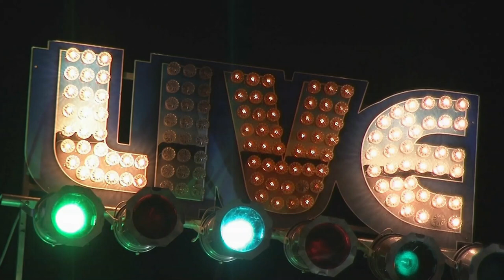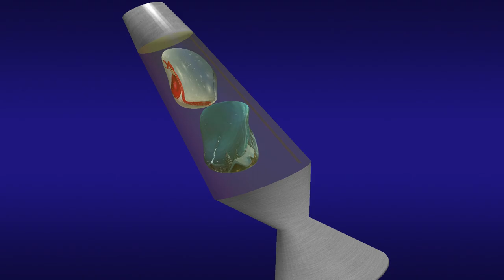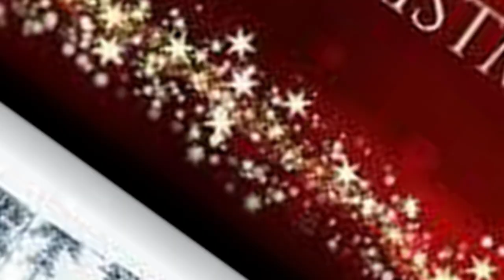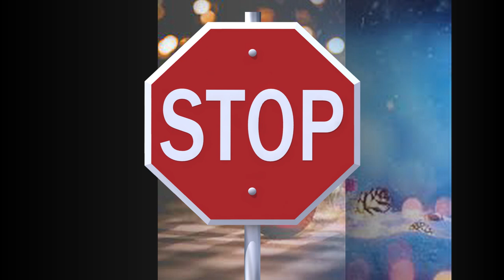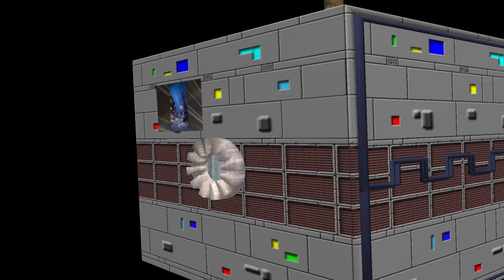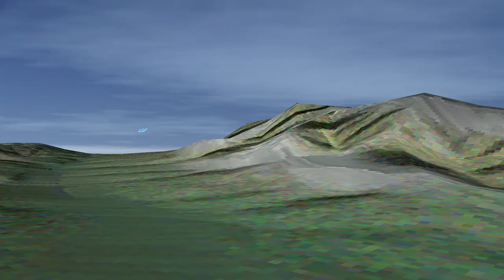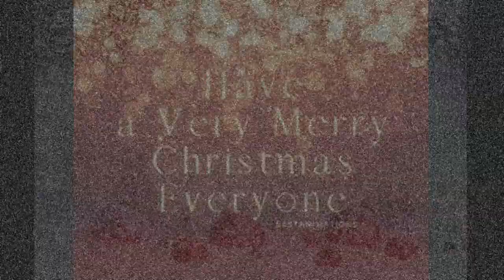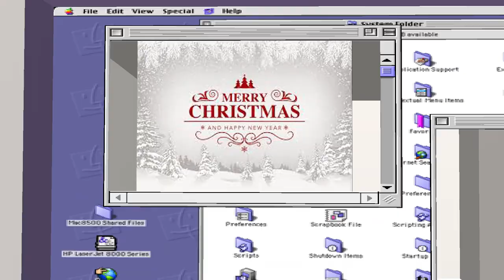xmas movie xmas xmas2022 #2022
Xmas (also X-mas) is a common abbreviation of the word Christmas. It is sometimes pronounced /ˈɛksməs/, but Xmas, and variants such as Xtemass, originated as handwriting abbreviations for the typical pronunciation /ˈkrɪsməs/. The "X" comes from the Greek letter Chi, which is the first letter of the Greek word Christós (Greek: Χριστός), which became Christ in English.[1] The suffix -mas is from the Latin-derived Old English word for Mass.[2]

There is a common misconception that the word Xmas stems from a secularizing tendency to de-emphasize the religious tradition from Christmas,[3] by "taking the Christ out of Christmas"; nevertheless, this usage dates back to the 16th century, with the "X" deriving from the New-Testament Greek spelling of "christos" (meaning roughly "[the] anointed [one]"), and corresponds to Eastern Orthodox, Roman Catholic, Church of England, and Episcopalian[citation needed] liturgical use of various forms of chi-rho monogram.

Style guides and etiquette
"Xmas" is deprecated by some modern style guides, including those at the New York Times,[4]The New York Times Manual of Style and Usage The Times, The Guardian, and the BBC.[5] Millicent Fenwick, in the 1948 Vogue's Book of Etiquette, states that "'Xmas' should never be used" in greeting cards.[6][7] The Cambridge Guide to Australian English Usage states that the spelling should be considered informal and restricted to contexts where concision is valued, such as headlines and greeting cards.[8] The Christian Writer's Manual of Style, while acknowledging the ancient and respectful use of "Xmas" in the past, states that the spelling should never be used in formal writing.[9]

History
Use in English

Early use of "Xmas" includes Bernard Ward's History of St. Edmund's college, Old Hall (originally published circa 1755).[10] An earlier version, "X'temmas", dates to 1551.[10] Around 1100 the term was written as "Xp̄es mæsse" in the Anglo-Saxon Chronicle.[1] "Xmas" is found in a letter from George Woodward in 1753.[11] Lord Byron used the term in 1811,[12] as did Samuel Coleridge (1801)[5] and Lewis Carroll (1864).[12] In the United States, the fifth American edition of William Perry's Royal Standard English Dictionary, published in Boston in 1800, included in its list of "Explanations of Common Abbreviations, or Contraction of Words" the entry: "Xmas. Christmas."[13] Oliver Wendell Holmes, Jr. used the term in a letter dated 1923.[12]

Since at least the late 19th century, "Xmas" has been in use in various other English-language nations. Quotations with the word can be found in texts first written in Canada,[14] and the word has been used in Australia,[8] and in the Caribbean.[15] Merriam-Webster's Dictionary of English Usage stated that modern use of the term is largely limited to advertisements, headlines and banners, where its conciseness is valued. The association with commerce "has done nothing for its reputation", according to the dictionary.[12]

In the United Kingdom, the former Church of England Bishop of Blackburn, Alan Chesters, recommended to his clergy that they avoid the spelling.[5] In the United States, in 1977 New Hampshire Governor Meldrim Thomson sent out a press release saying that he wanted journalists to keep the "Christ" in Christmas, and not call it Xmas—which he called a "pagan" spelling of 'Christmas'.[16]